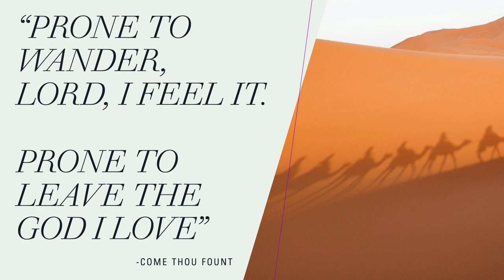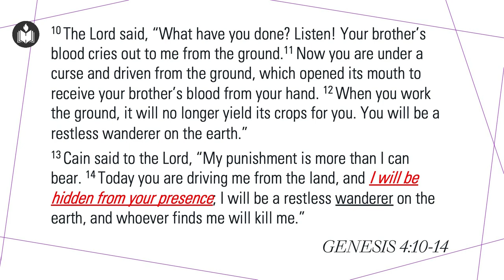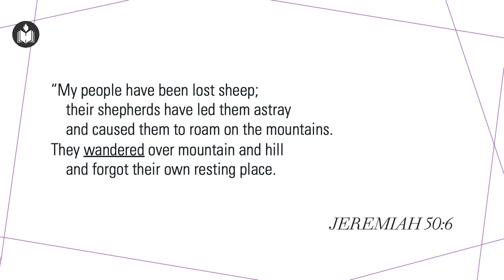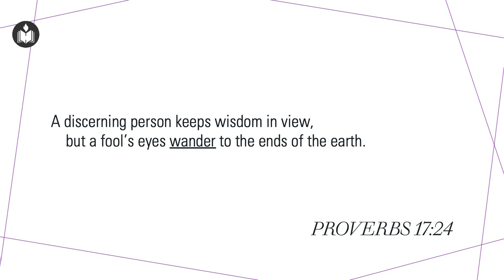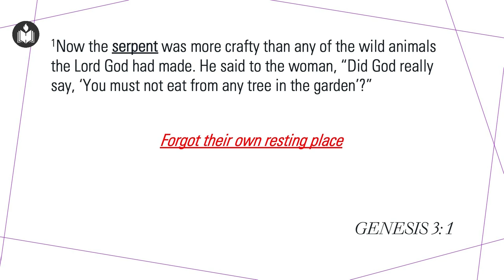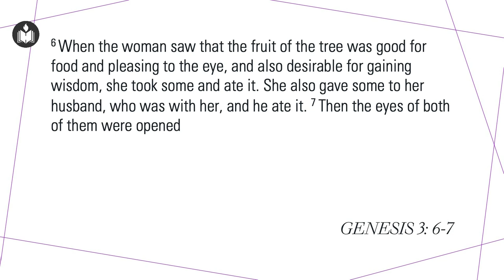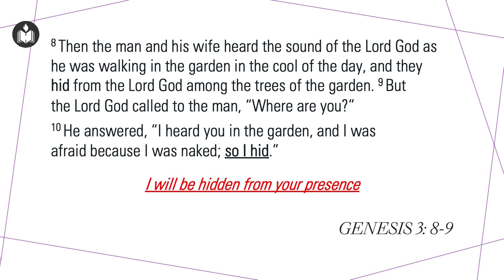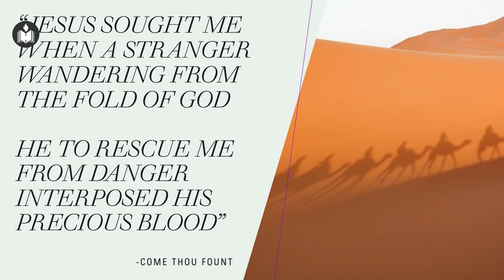Prone To Wander | Zephin Cherian | IPC Hebron Oklahoma